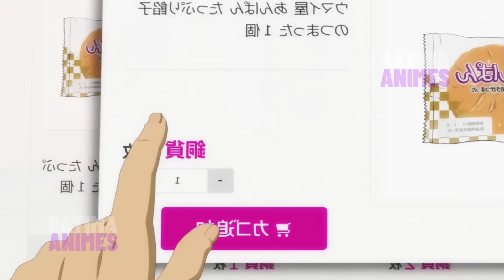10 Melhores Animes onde o Protagonista é Transportado para Outro Mundo de 2023!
vocês pediram tá ai.